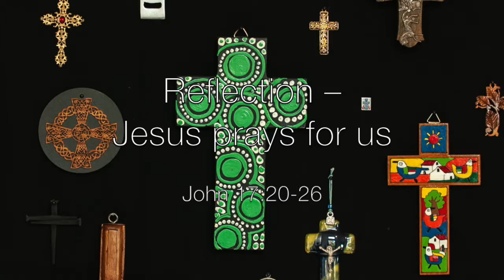Reflection - Jesus Prays for Us - John 17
A reflection for the 7th Sunday of the Easter Season 24th May 2020 during Pandemic Isolation